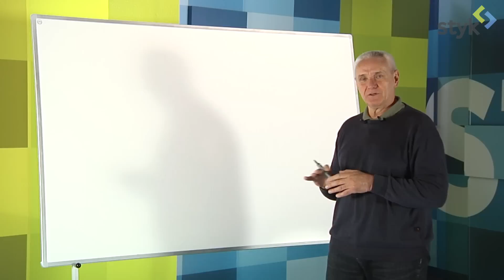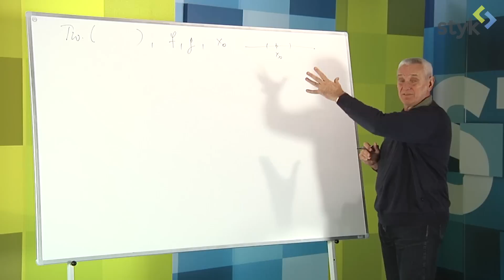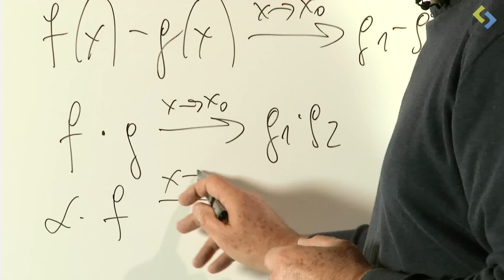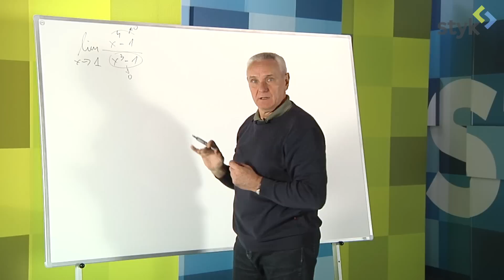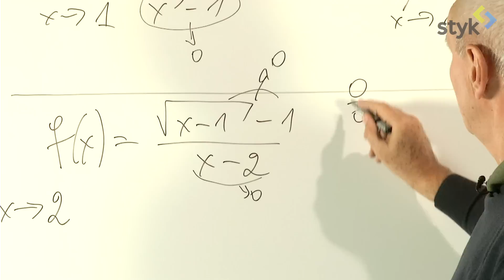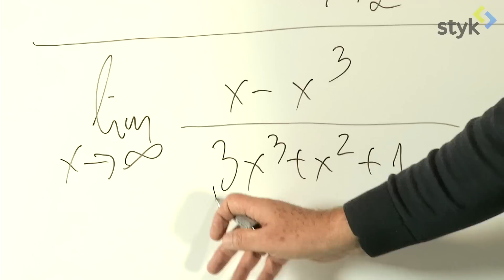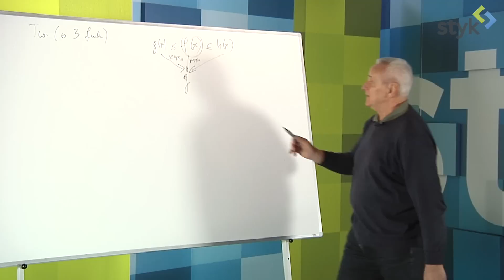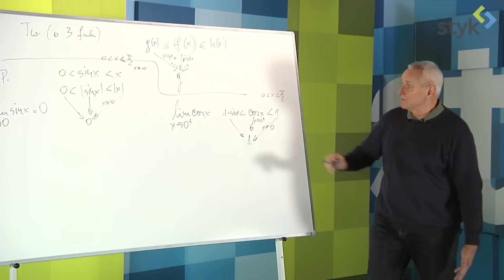Analiza Matematyczna 1 (odc. 27)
POLITECHNIKA WROCŁAWSKA
Temat: Granica funkcji - wyznaczanie granic.
Jednostka lekcyjna: 9.1 Twierdzenia o arytmetyce granic funkcji.